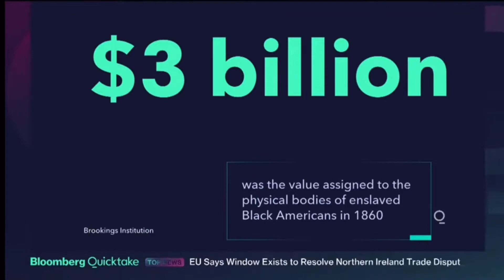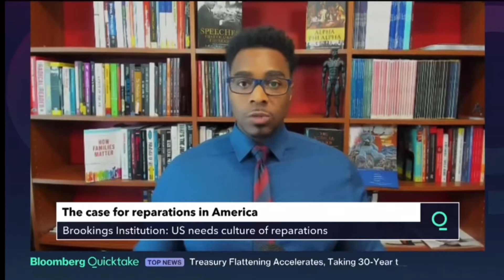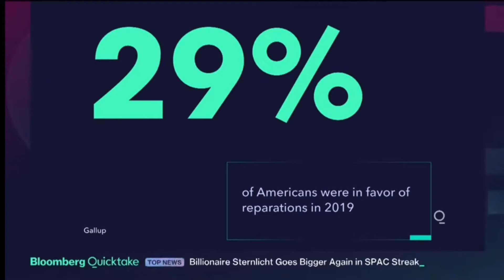Is the Juneteenth Holiday Enough for Black People?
Follow on Twitter and Instagram @SociologistRay